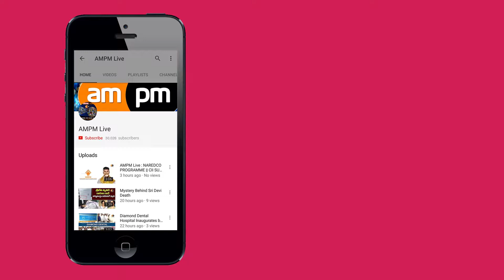AMPM Live: SP Balu Swararchana on 6th January in Visakhapatnam || Press Meet